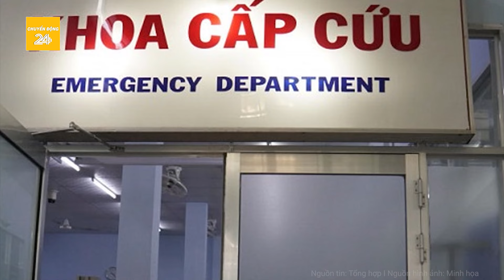Bản tin thời sự: Hòa Bình công bố tình huống khẩn cấp 8 triệu mét khối đất chực đổ vào nhà dân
Chuyển động 24h | Bản tin thời sự: Hòa Bình công bố tình huống khẩn cấp 8 triệu mét khối đất chực đổ vào nhà dân
Ông Bùi Văn Khánh, Chủ tịch UBND tỉnh Hòa Bình vừa ký quyết định công bố tình huống khẩn cấp về thiên tai gây sạt lở đất, đá tại khu vực xóm Rằng, xã Cao Sơn (huyện Đà Bắc) và xóm Rài, xã Tuân Đạo (huyện Lạc Sơn).